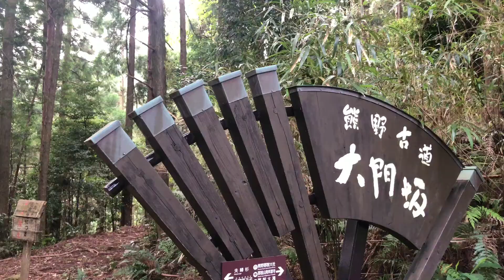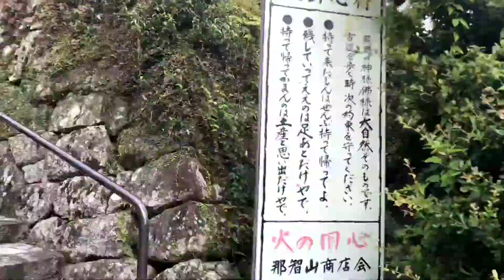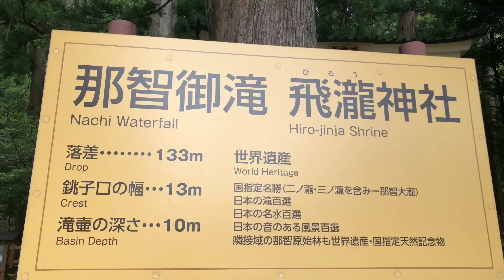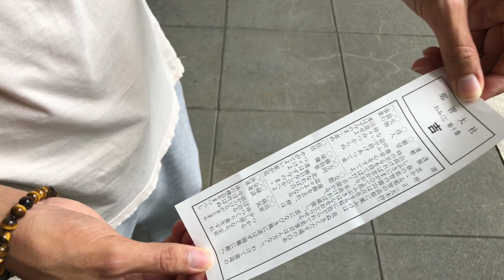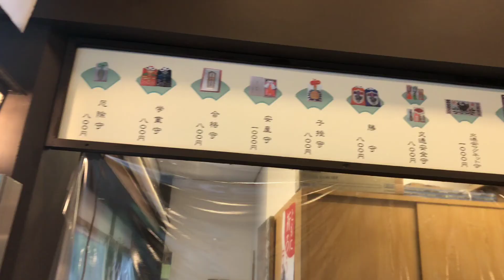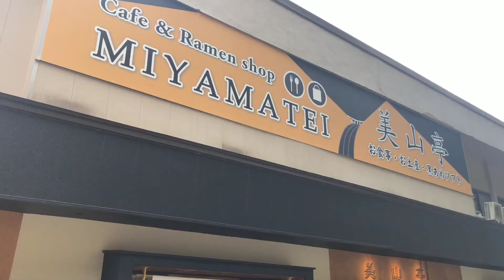【那智の滝・和歌山】圧倒的な存在感がありました。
こんにちは！

おでかけきっぷです！

本日は和歌山、那智の滝 vlogです！

圧倒的存在感とは？是非ご覧下さい！

さて、つぎの週末どこにする？